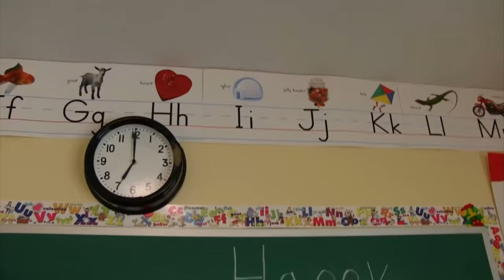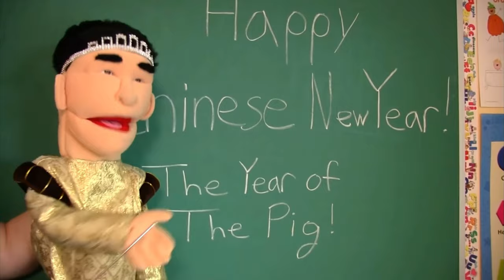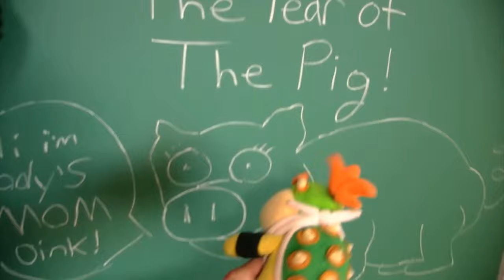Every Time Bowser Junior Makes Fun Of Cody’s Mom Compilation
I do these videos for Entertainment and I take no ownership of these videos all credit are in the Description in my videos.